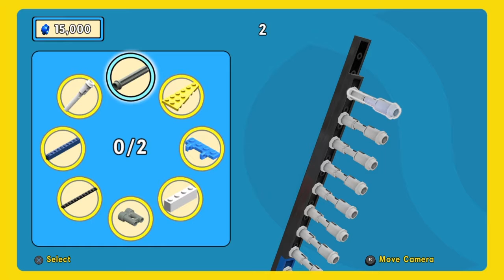IS HE MASTER BUILDER? LEGO MOVIE GAMEPLAY PART 2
Is he really the master builder? Thank you guys and love ya!